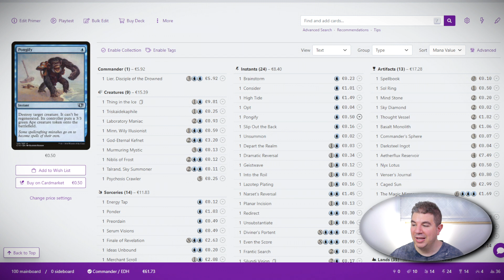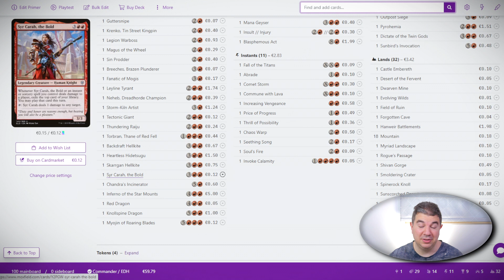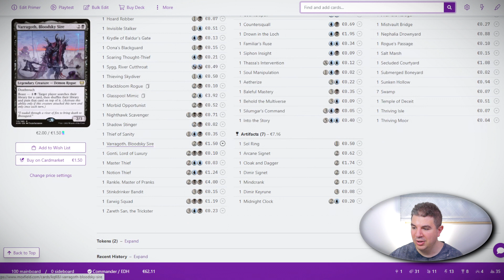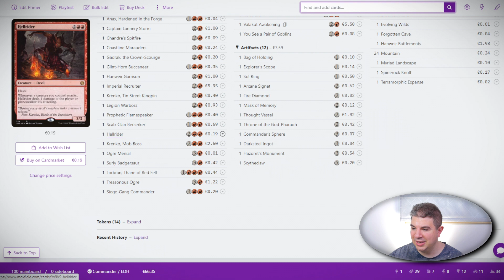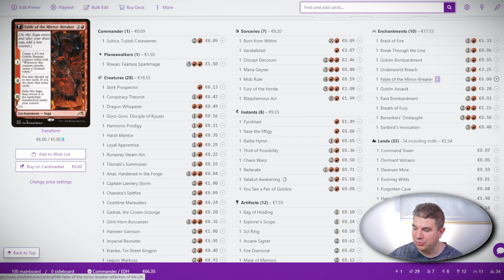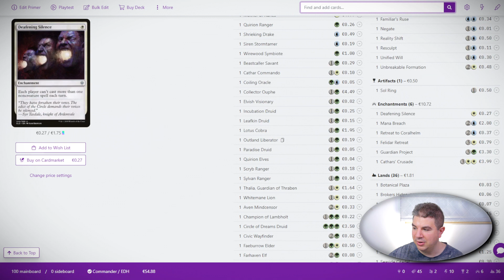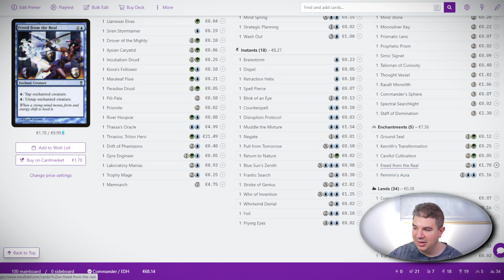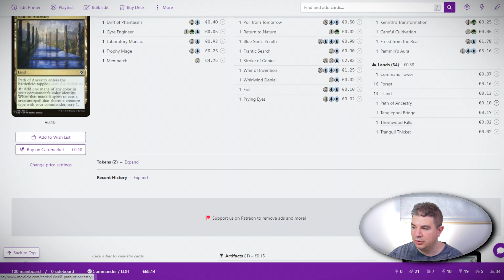🔥ÉSTOS son los MEJORES mazos BUDGET🔥del torneo de MAYO 2022 de MB🔥😎Commander en Español cEDH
ENTRA y DESCUBRE cómo aumentar  tu nivel de juego con estos TRUCOS.

Mazos:
6 Lier:

🤍 Mis fundas perfect size 🤝
💚 Mis fundas verdes 🤝

📸Mi webcam 🤝
📹Mi webcam secundaria 🤝
🎥Mi cámara 🤝
💿Mi objetivo 🤝
🗼Mi trípode de mesa 🤝

🎙️Mi micro 🤝

🎤Mi micro de cámara 🤝

🎧Mis cascos 🤝

📺Mi pantalla 🤝
💻Mi pantalla secundaria 🤝

⌨️Mi teclado 🤝

💡Mi luz principal 🤝
🔦Mis luces secundarias 🤝

💾Mi disco duro 🤝
💽Mi tarjeta de memoria 🤝